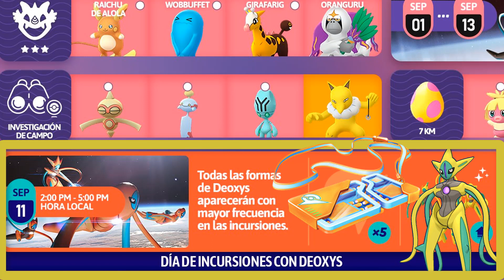💥 ✨ Dia de Deoxy💥 ✨ Segundos 5 PASES GRATIS💥✨NUEVA ZELANDA - 10 DE Setiembre Pokemon Go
segundos 5 pases en BRASIL
2 DEOXY SHINY

OJO:
En el caso que no se haya podido acudir el dia 10 a la Incursiones.
El dia 11 se puede continuar los pasos para realizar los otros 10 pases.